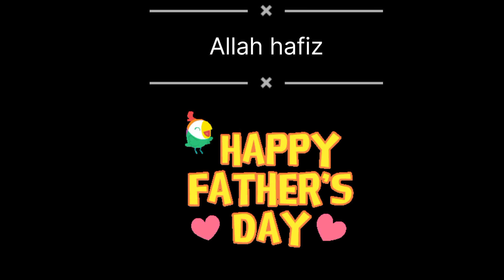Husband ne di Treat|Father's day special vlog|outing on weekend#sadiairfan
asalamualikum
in this video i am going to share a mini picnic trip to a park with family and kids fun on Father's day special kids how to swings

May Allah blessed you All